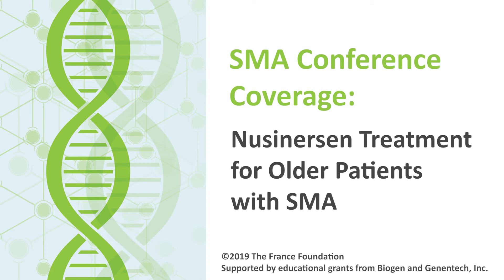Nusinersen Treatment for Older Patients with SMA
Child neurologists met in Charlotte to learn about the latest updates, including those in spinal muscular atrophy. Of interest were diagnostic tools that pediatricians and neurologists should use when seeing patients with hypotonia. Updates from clinical trials were also a highlight. Watch experts describe what was presented, and what it means for your clinic.